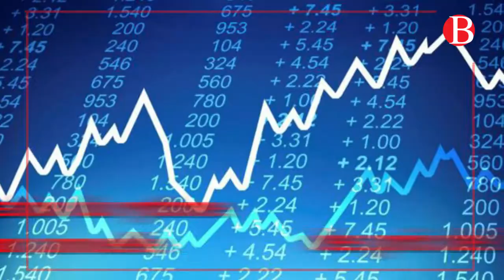L’inflation repart à la hausse pour mai 2019